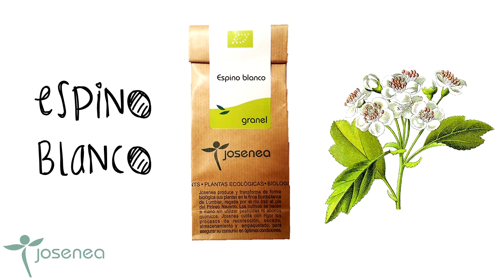REMEDIOS NATURALES CON PLANTAS ECOLÓGICAS: ESPINO BLANCO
Os presentamos el espino blanco, esta planta regula el corazón y da más fuerza a sus contracciones. Se trata también de un sedante del sistema nervioso y regulador de la tensión arterial.